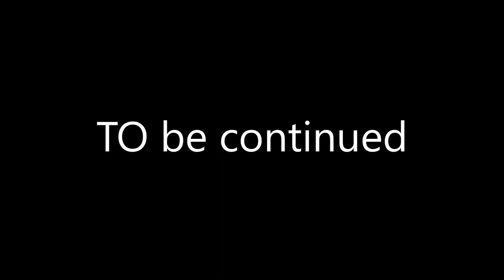Barttles adventure 2: THE REVENGE